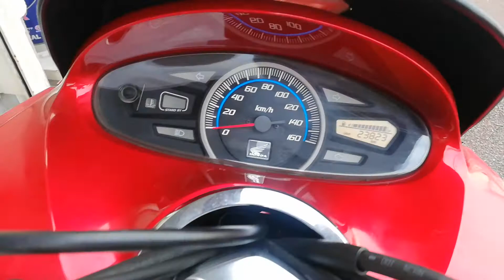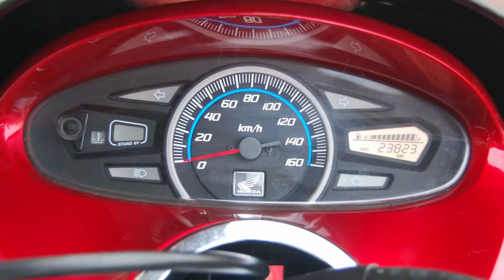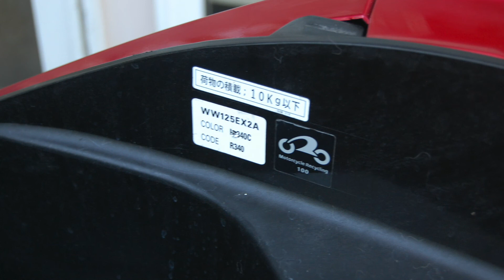Suntum Motors Honda PCX125 JF28